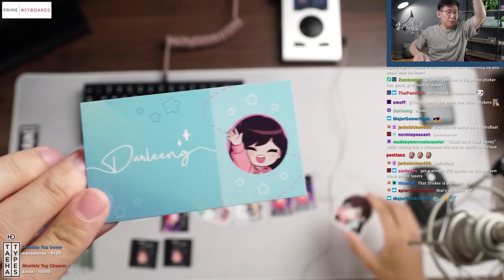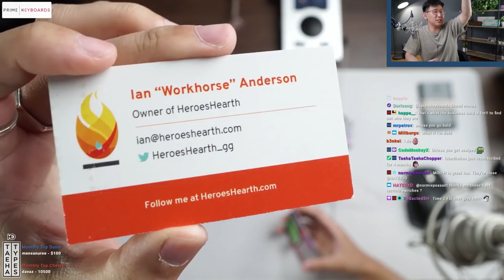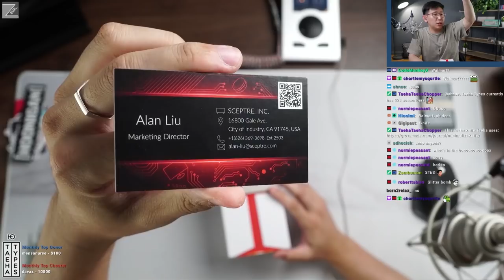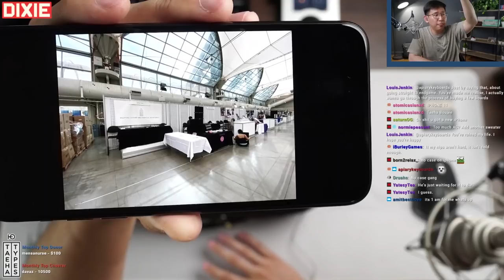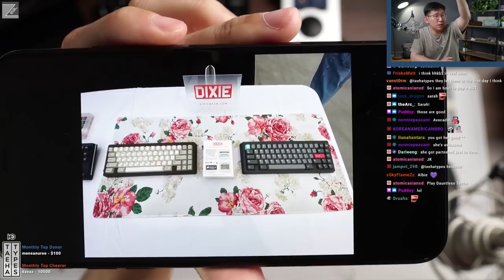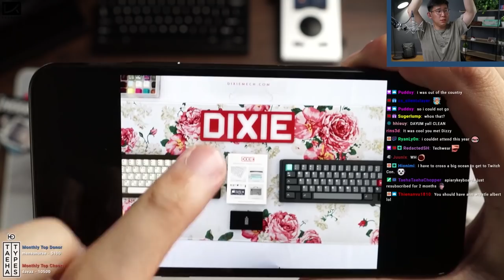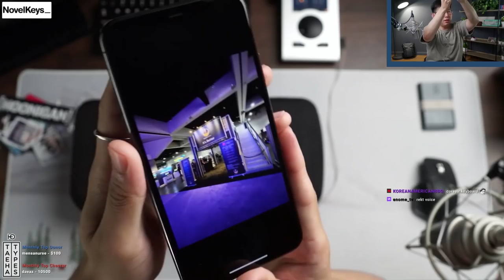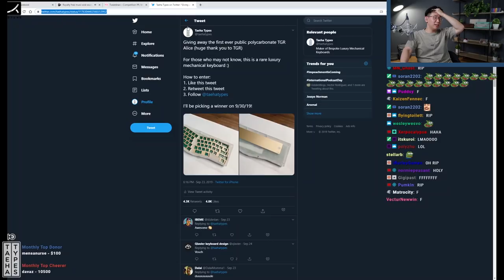TwitchCon 2019 Recap Stream